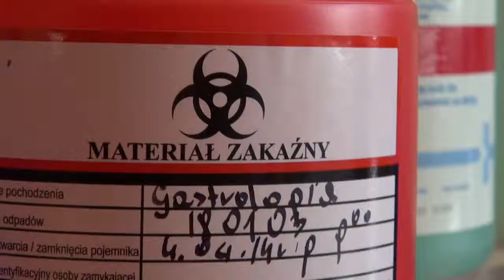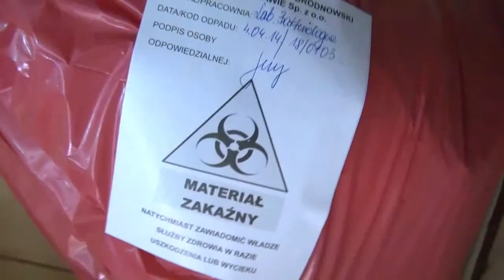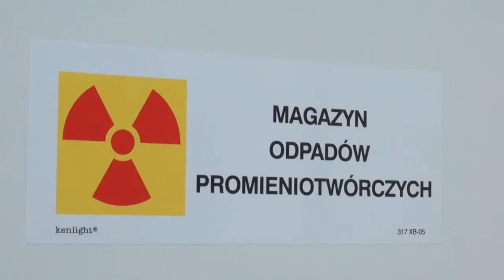Odpady medyczne. Czy jesteśmy bezpieczni?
NIK sprawdza, jak w polskich szpitalach funkcjonuje system unieszkodliwiania odpadów medycznych. Nieprawidłowe gospodarowanie tego typu materiałami może stanowić poważny problem, włącznie z zagrożeniem epidemiologicznym. Tuż przed rozpoczęciem kontroli Izba zorganizowała panel ekspertów poświęcony tej tematyce.